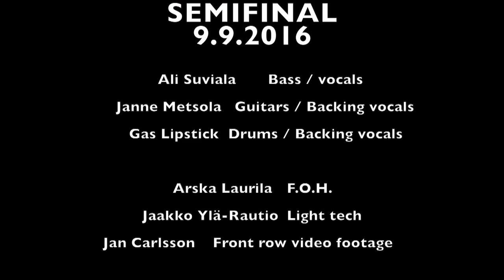Bendover The One On My Shoulder Live at Semifinal Club HD 720p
Bendover performing The One On My Shoulder live at Semifinal Club, Helsinki 9.9.2016

Ali Suviala                             Bass / Vocals
Janne Metsola                     Guitars / Backing vocals
Gas Lipstick                          Drums / Backing vocals

Arska Laurila                         F.O.H.
Jaakko Ylä-Rautio                Light Tech
Jan Carlsson                         Front row video footage